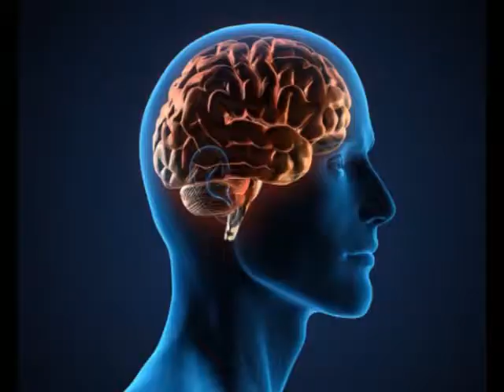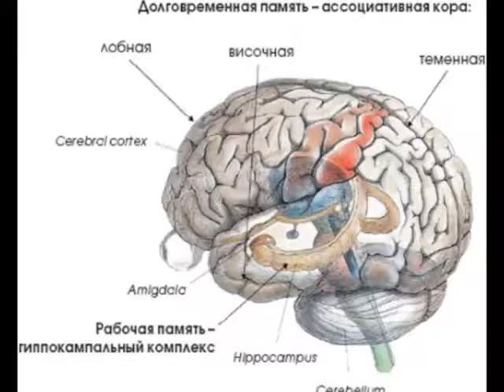Будьте здоровы (память) от 17_02_13